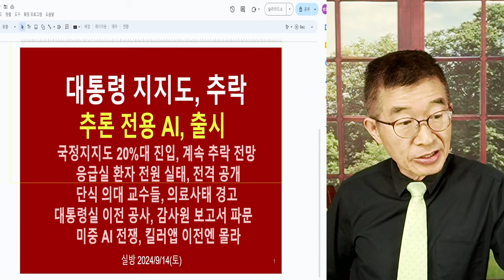지지율, 추락 / 모멘텀이 없다 / 조금 더 유연하면 될텐데, 어떻게 뒷감당을 하려는지 / 지켜보는 사람들도 걱정이 태산 [공병호TV]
Bitcoin : 3MTW849AkP2ftLeSK2teZHMmzLu7Z83s9U